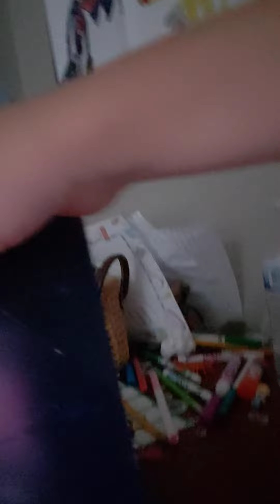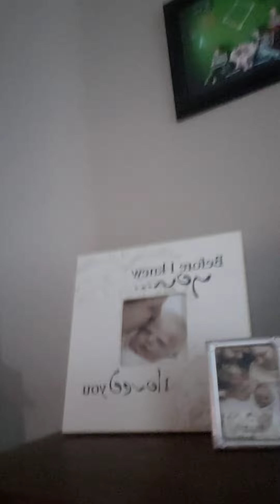Big Egg Man Destroys Sonic From Sonic 1